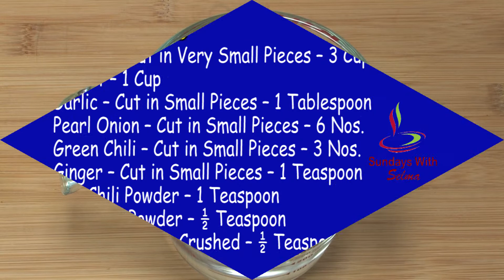Pineapple Pachadi/പൈനാപ്പിള്‍ പച്ചടി/കൈതച്ചക്ക പച്ചടി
This part features Kerala Style Pineapple Pachadi (പൈനാപ്പിള്‍ പച്ചടി) or (കൈതച്ചക്ക പച്ചടി) in the Malayalam Language!

Sundays with Selma is a cooking show, presented by Selma Joseph Kuruvilla. The show will be uploaded every Sunday. Watch Selma prepare mouth-watering dishes in an easy-to-learn way. Surprise your family and friends with some great treats!